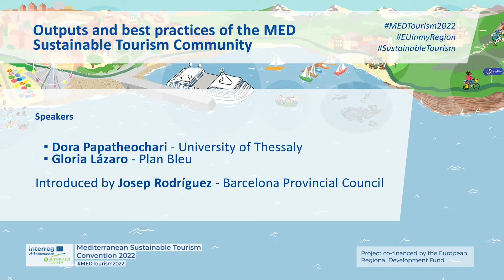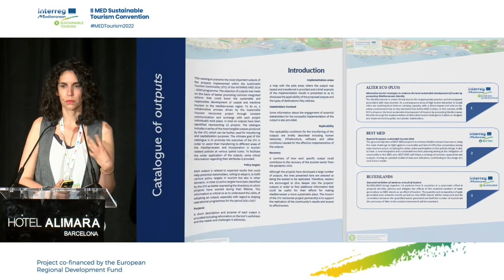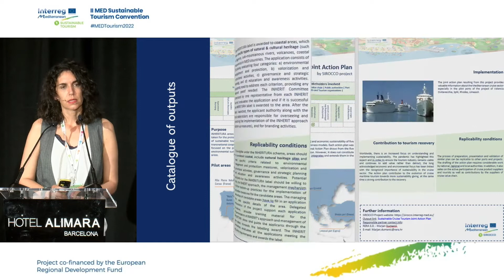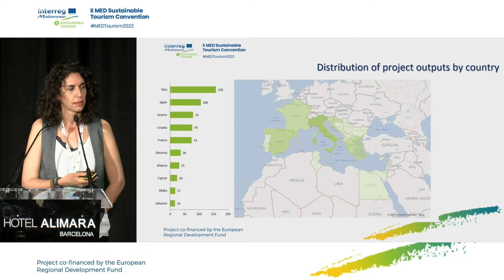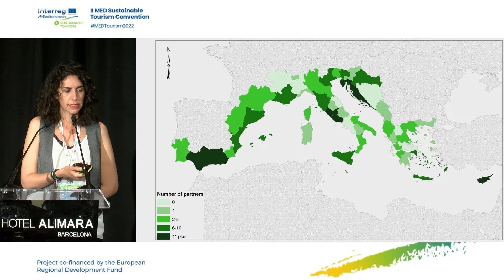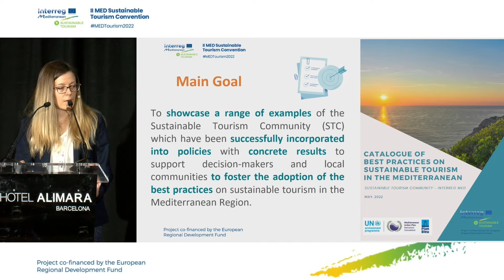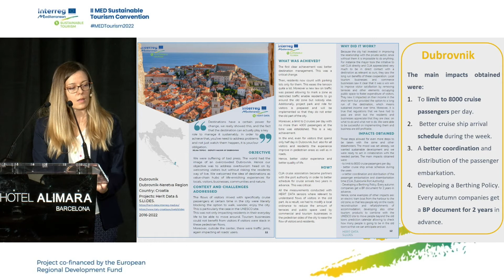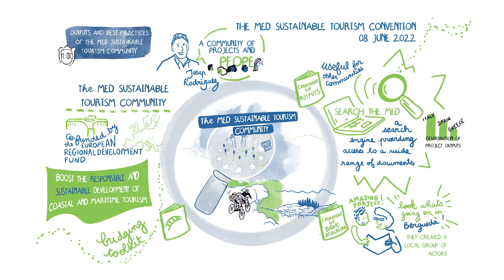Outputs and best practices of the MED Sustainable Tourism Community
The MED Sustainable tourism Convention has been the occasion for the Mediterranean tourism stakeholders to debate on key topics related to Sustainable Tourism in the region. It was held on June 8&9, 2022 in Barcelona and online.